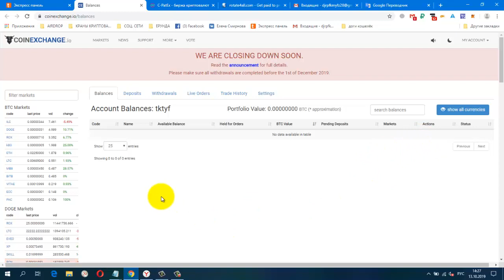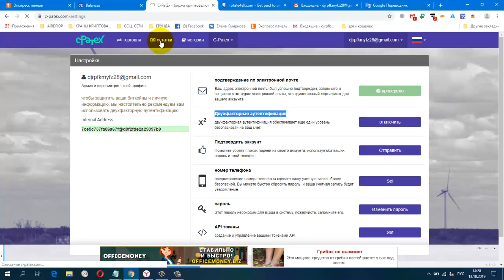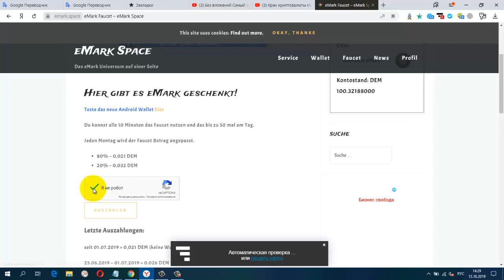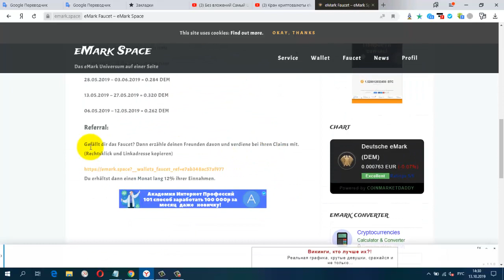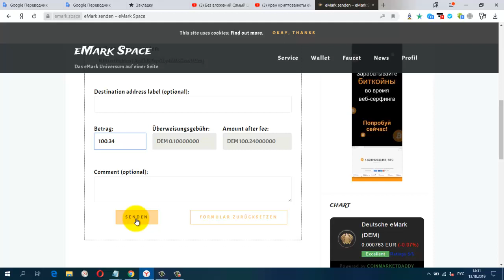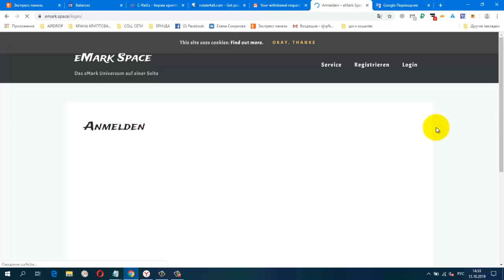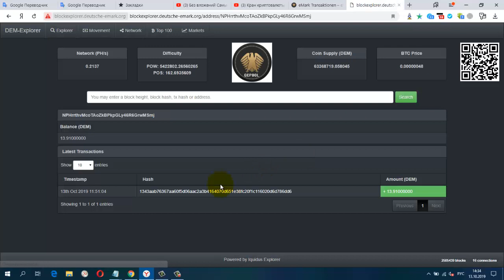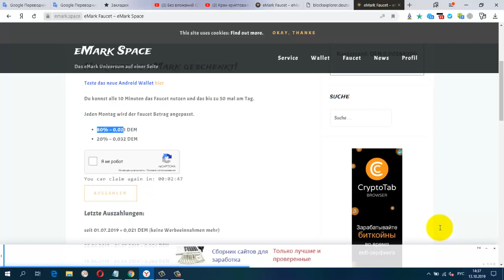Кран криптовалюты eMark (DEM) Важная Информация по Выводу ,на биржу C PATEX